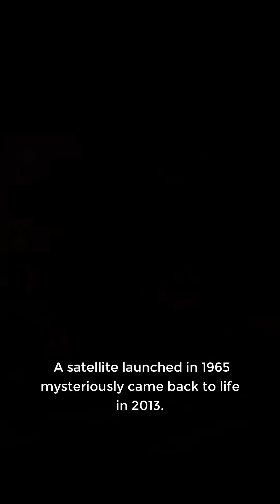Zombie Satellite: How LES-1 Woke Up After 48 Years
Launched in 1965. Declared space junk by 1967. Then, in 2013… it called home. The strange return of LES-1.